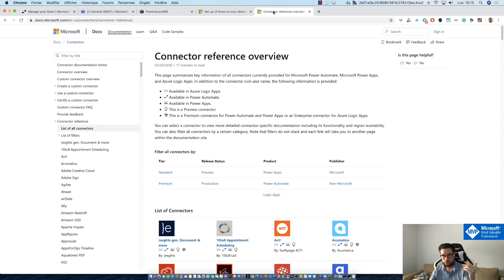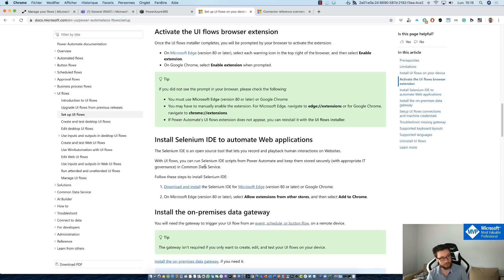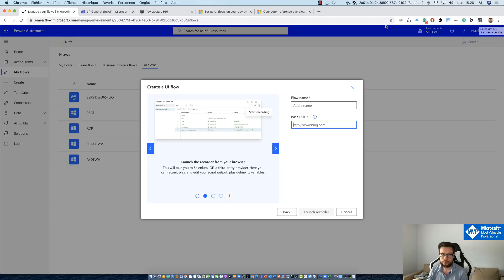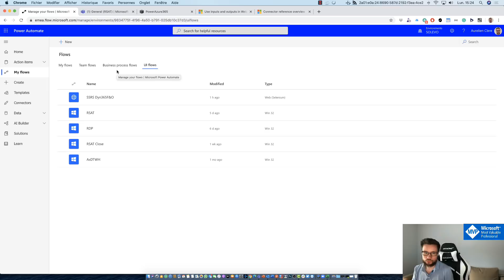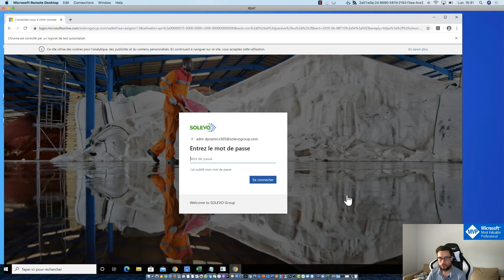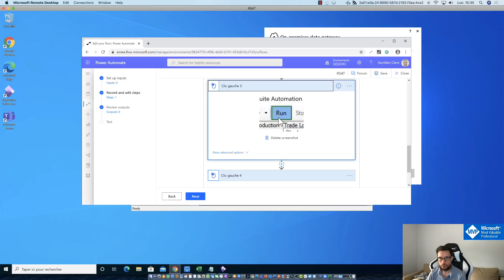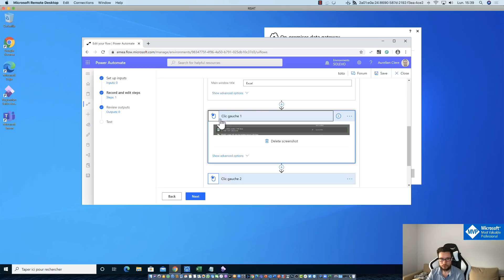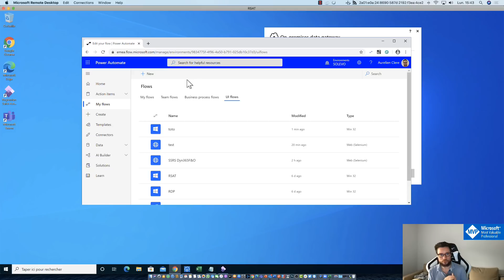French HowTo #7 - PowerAutomate UI Flow (RPA)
Envie de découvrir rapidement en 30min chrono la nouvelle fonctionnalité UI Flow de PowerAutomate ?
Découvrez dans cette vidéo un tuto sur comment créer un UI Flow RPA (Robotic Process Automation) avec la PowerPlatform - en mode LowCode/NoCode Editor.
Découvrez aussi comment gérer vos actions automatiques en mode interface graphique, et les bonnes pratiques sur l'enregistrement de votre process.
J'ai pris comme exemple ici, 2 use cases (1 en mode UI Flow Web et 1 en mode UI Flow Desktop App) pour l'ERP Microsoft Dynamics 365 F&O (Finance and Operations)